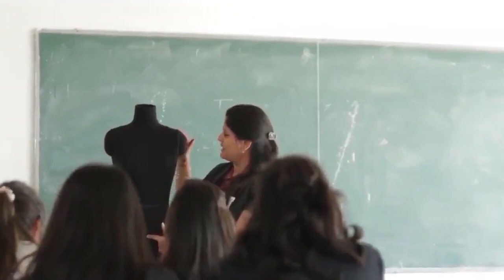Ranked as one of the Top 10 Design Colleges in India by India Today & Outlook Magazine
- Vogue Institute of Art & Design